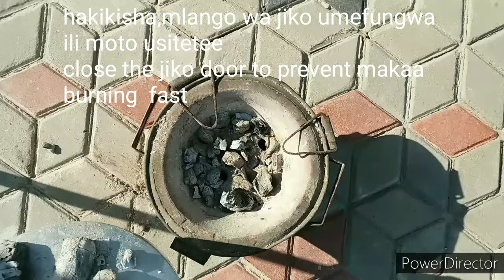KUPIKA KEKI KWENYE JIKO LA MKAA BILA MAYAI/SIAGI WALA KIFAA CHOCHOTE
leo nimepika keki rahisi sana kwenye jiko la mkaa,sijatumia mayai,siagi wala kifaa cha aina yoyote..hope utaenjoy recipe hii na utajaribu pia
kwa recipe zingine za keki bonyeza link hizi